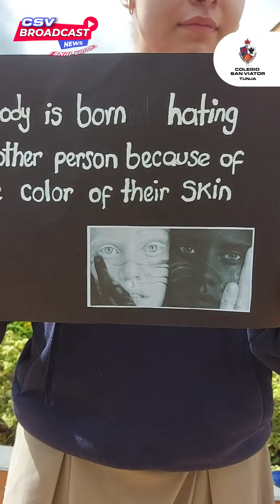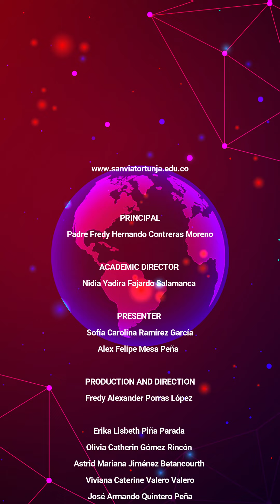CSV Broadcast News Snap Edition - May - June 2022